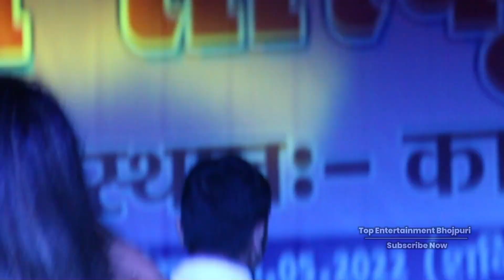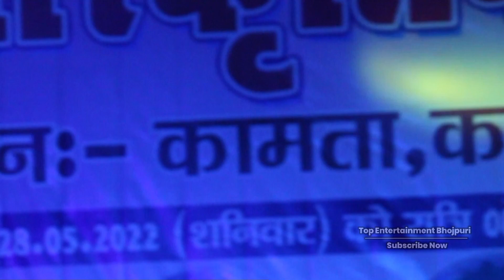एक🔝से बढ़कर एक🎙️गाने🎤के साथ डांसर को पानी 🥁निकाल दिया, शिवकुमार विक्कू के धमाल शो📽️